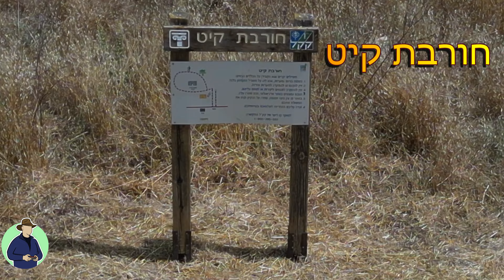🌳חורבת קיט ותל עדולם ממעוף הרחפן 🚁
18/05/2024
שפלת יהודה
4k drone footage